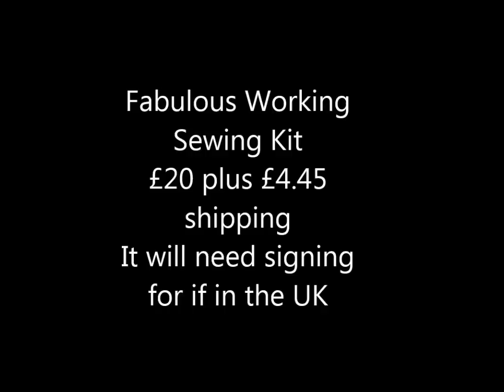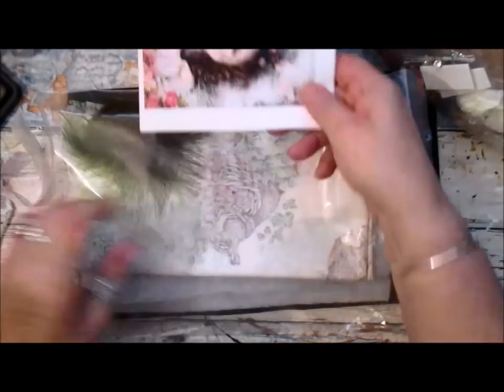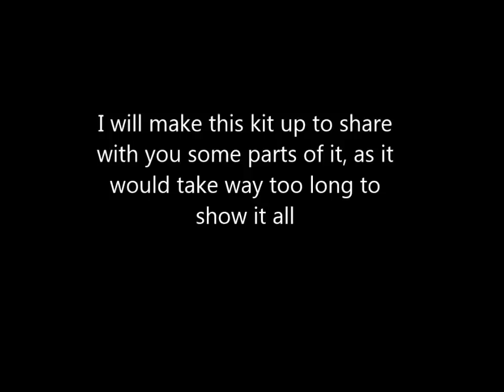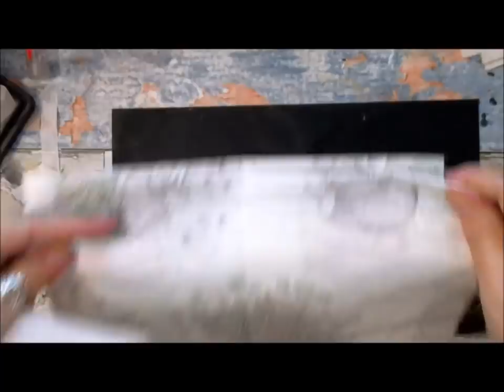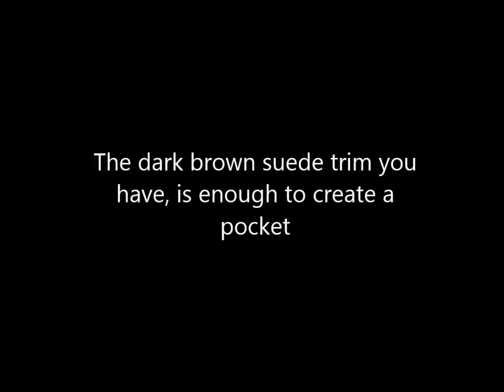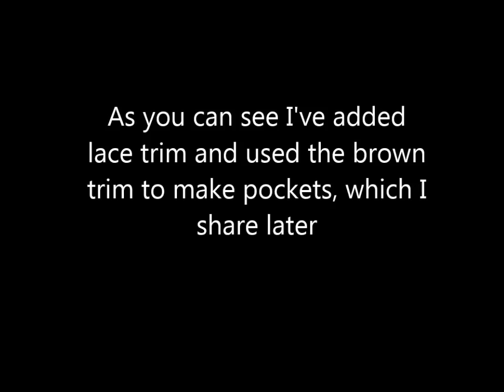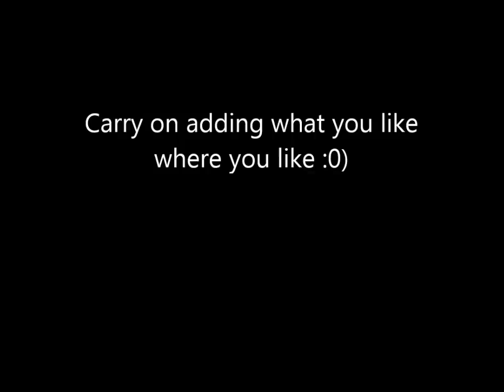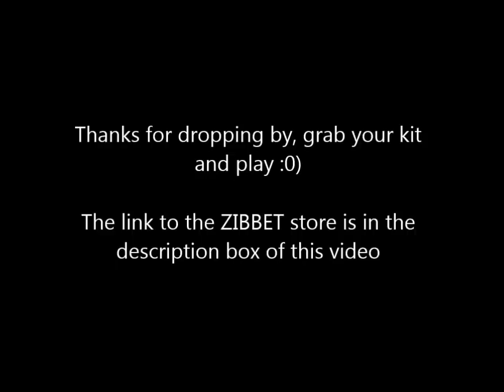Gorgeous Workable Sewing Kit Tutorial - jennings644